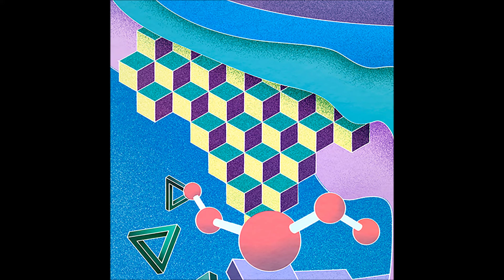Darlyn Vlys - Stranger (Fairmont remix) [Sincopat 53RX]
Audio at 128kps mp3.

Legendary Canadian star Fairmont is the man behind the remix for the track ‘Stranger’ getting an exquisite electronic piece recomposing the original items and adding amazing new basses. British talent JOBE delivers a sure-fire floor-filler as reinterpretation of the original ‘Lights Out’ getting even more presence for the robotic voices. Third rework counts on the rising genius David Granha who takes ‘Discovery’ to his dark tech-house side. Breakdowns are favourite plates for him, and he proves again his surprising strength on this remix.